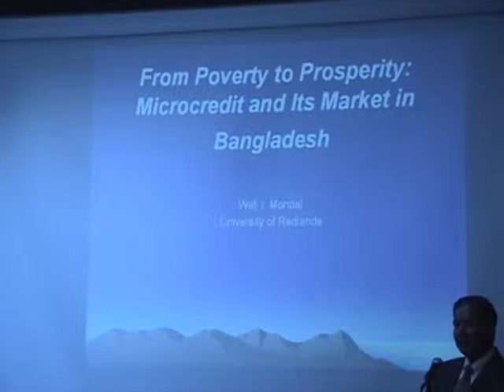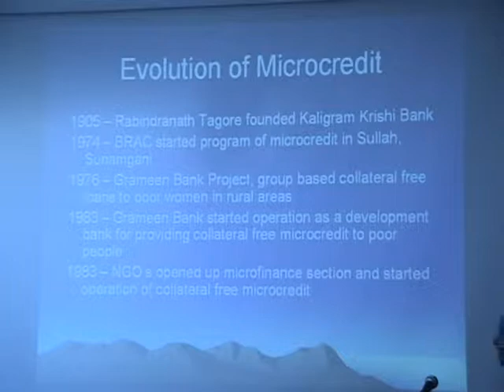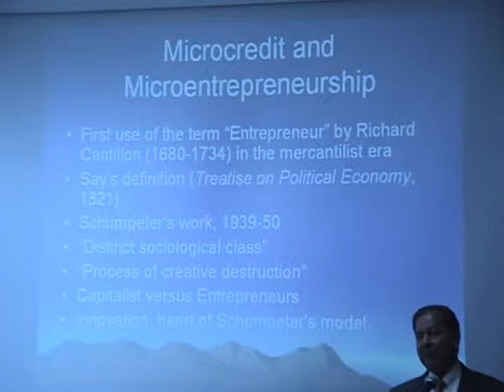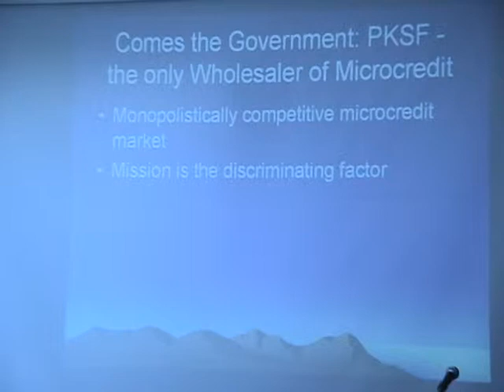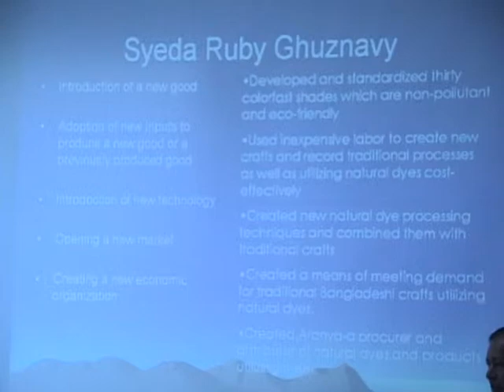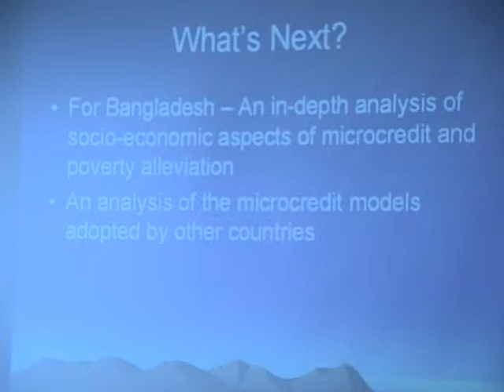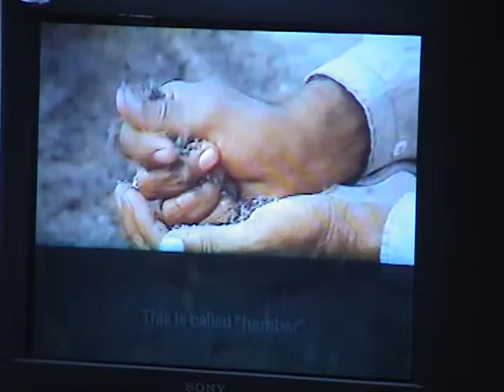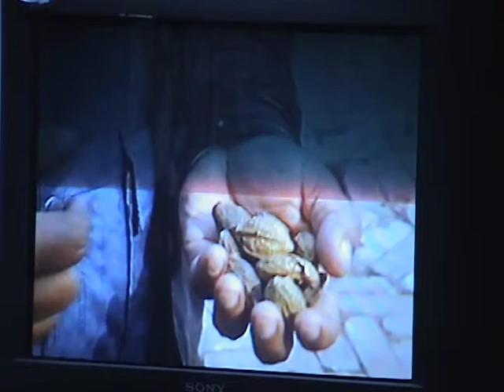Session 3 - 2004 CUNY Conference on South Asians in the U.S.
Objective: To bring together scholars who are engaged in the study of South Asian communities in the United States, particularly those in the tri-state area. It aims to present research on South Asian communities including India, Pakistan, Bangladesh, Sri Lanka and Nepal. The overview will comprise of demographic, social, and economic analyses of the emerging South Asian community. It will also feature presentations in the field of Arts, as well as issues related to South Asia.

Presider: Rohit Parikh, Distinguished Professor, Computer Science, Brooklyn College, CUNY

Wali Mondal, Associate Professor, Business, University of Redlands, California
Topic: "The Market for Microedit - Old Wine in New Bottle"

Vinit Parmar, Assistant Professor, Film, Brooklyn College, CUNY
Topic: "Health and Environmental Issues in the Tannery and Textile Industries"